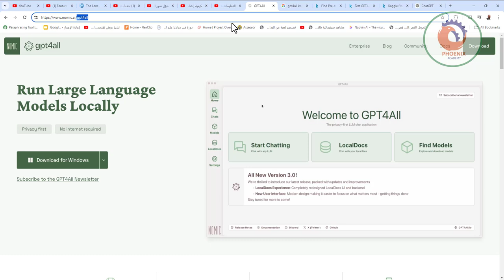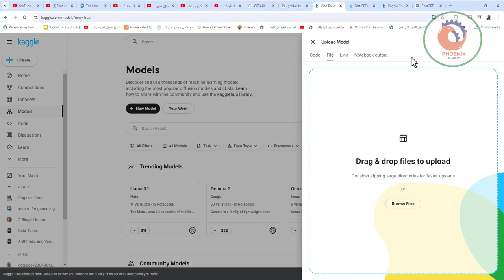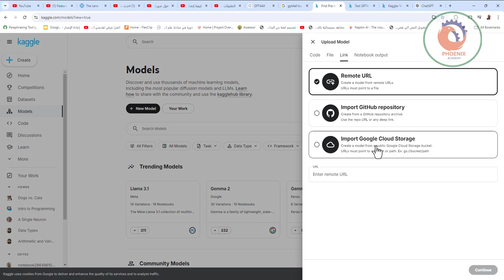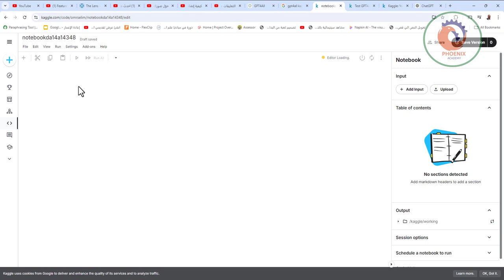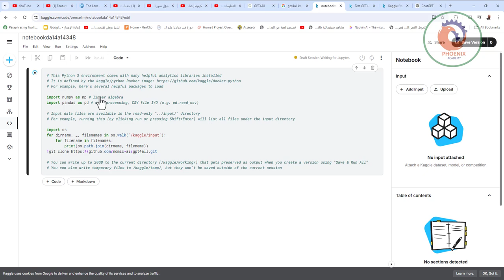هل ممكن احمله و اشغه على kaggle وتدريبه ممكن تعمل فيدو تورينا كيف نشغله على كاغلل او غوغل كولاب ch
نعم، يمكنك تشغيل وتدريب نموذج GPT4All على Kaggle أو Google Colab، لكن هناك بعض النقاط التي يجب أخذها في الاعتبار:

1. إعداد البيئة:
Kaggle وGoogle Colab كلاهما يوفران موارد محدودة للذاكرة والمعالجة، لذلك قد تواجه بعض التحديات في تحميل نماذج ضخمة مثل GPT4All.
تأكد من أن لديك اتصال قوي بالإنترنت، لأنك ستحتاج إلى تحميل النموذج والبيانات.
2. تنصيب GPT4All:
يمكنك تحميل النموذج من GitHub الخاص بالمشروع. عادةً، يمكنك استخدام الأوامر التالية لتنزيله:
bash
Copy code
3. تثبيت المتطلبات:
بعد تحميل المشروع، يجب تثبيت المتطلبات باستخدام pip:
bash
Copy code
!pip install -r gpt4all/requirements.txt
4. تشغيل النموذج:
بعد تثبيت المتطلبات وتحميل النموذج، يمكنك تشغيله وتدريبه باستخدام الأوامر المناسبة التي تم توفيرها في المشروع.
5. استخدام Google Colab:
إذا كنت تريد استخدام Google Colab، يمكنك فتح Notebook جديد واتباع نفس الخطوات الموضحة أعلاه.
يفضل استخدام GPU إذا كان النموذج يتطلب موارد كبيرة، ويمكنك تمكين GPU من خلال الذهاب إلى Runtime ثم Change runtime type واختيار GPU.
6. التحذيرات:
قد يستهلك تدريب النموذج وقتًا طويلاً وموارد كبيرة، لذا يجب أن تكون على دراية بذلك قبل البدء.

❤️ روابط التواصل
✅ انستجرام